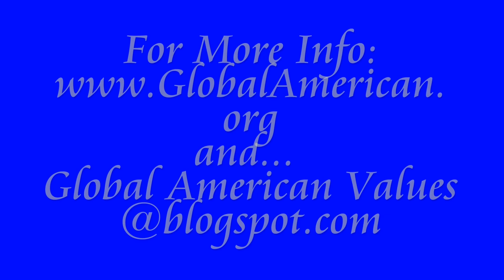American Lawyers & the Global Economy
An international attorney describes how lawyers will play a key role in the 21st century global economy. Includes descriptions of his being sent to Nicaragua before the Reagan Contra war, narrowly escaping being sent to Iran before the Khomeini revolution, being kicked out of the Nile Hilton in Egypt for a Presidential peace mission, and how small business can prosper by selling globally. Video made  3 years after being TV expert during Gulf War with Saddam --just before bombing of World Trade towers.